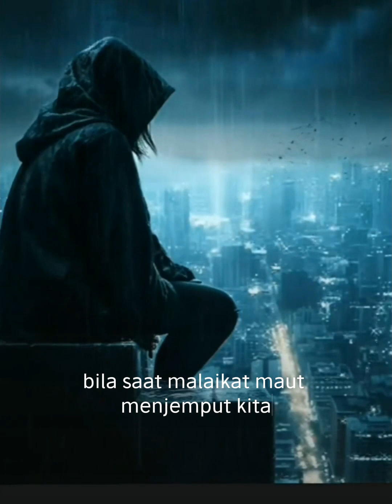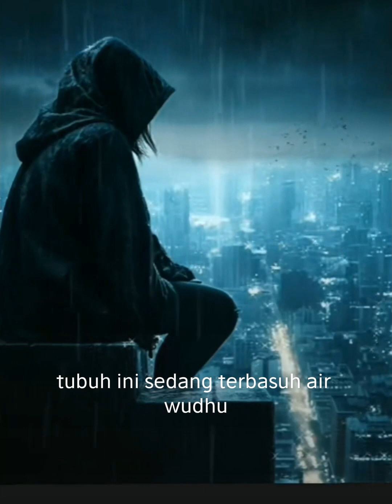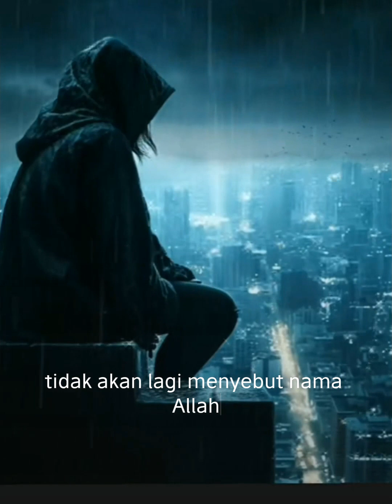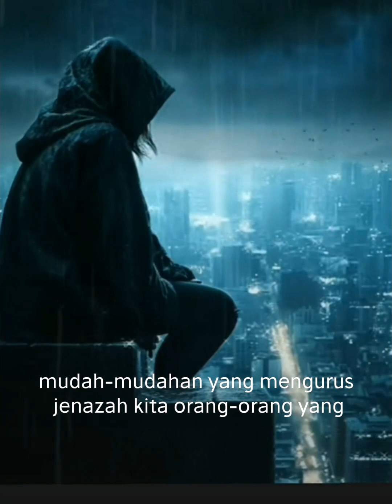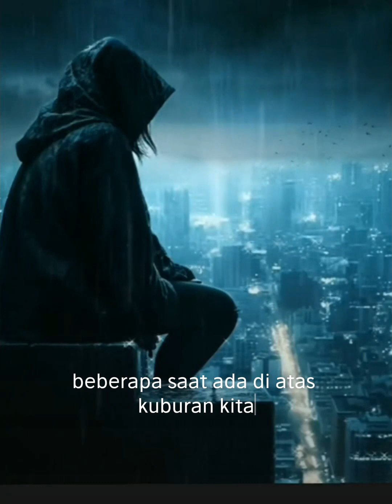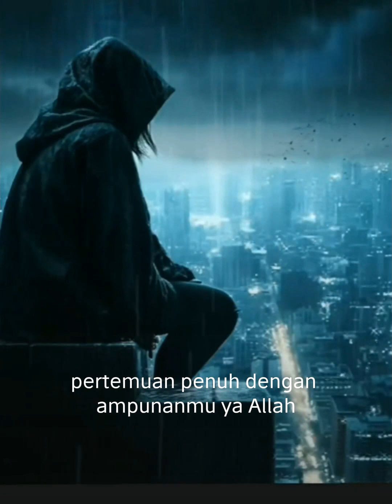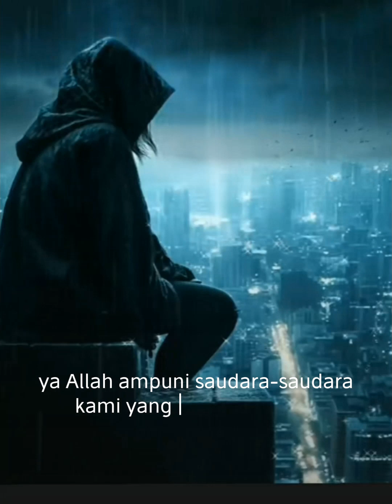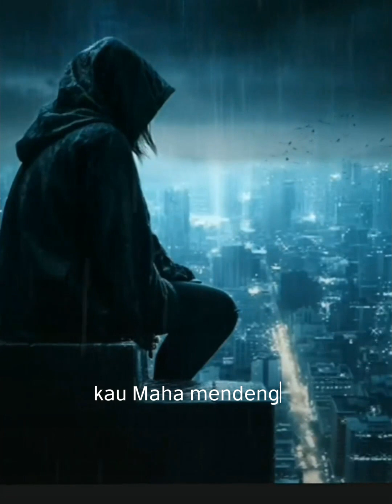siapkan tisu renungan tentang kematian kita kelak